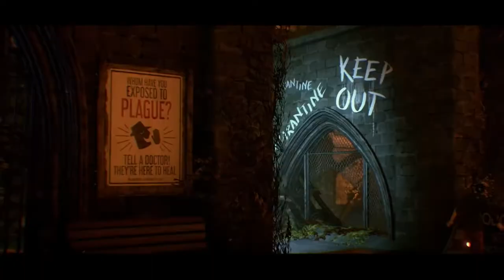We Happy Few - We All Fall Down - Developed by Compulsion Games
Release Date: November 19th
Developer: Compulsion Games
Publisher: Gearbox Publishing

STRAIGHT FROM THE DEVS: You’ve taken your Joy, but now it’s time to tear it all down in this final piece of handcrafted Season Pass content. Play as Victoria Byng, get a grip on her whip, and get the last word on the story of Wellington Wells. As Victoria reckons with her own withdrawals, the city slides deeper into Joy shortage and disorder. It’s always been Victoria’s duty to help keep things proper, but the closer she looks, the deeper the rot seems to run.
We All Fall Down climbs to the highest heights of We Happy Few gameplay yet:
•Tour Wellington Wells at its absolute most dire
•Crack the whip across the face of your foes in a snappy new take on combat
•Or take the stealthy route with a shocking new dart gun
•Take the high road as you climb across the rooftops in a new, stealthy spin on We Happy Few exploration"
•Stick it to the system swiftly – there’s no time for eating, sleeping, and crafting while the world falls apart

This DLC is available for all Season Pass holders (also in the Deluxe edition of We Happy Few) or as a standalone.